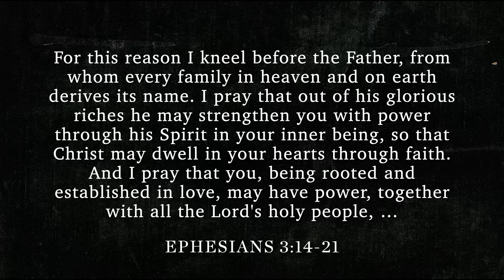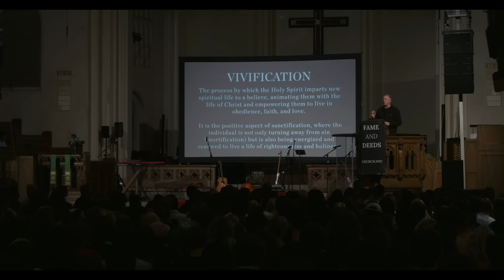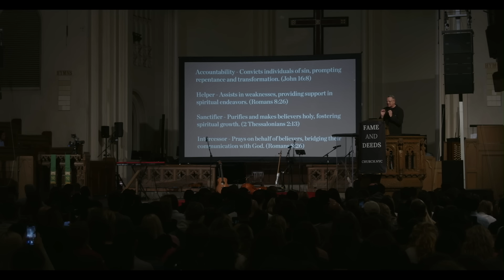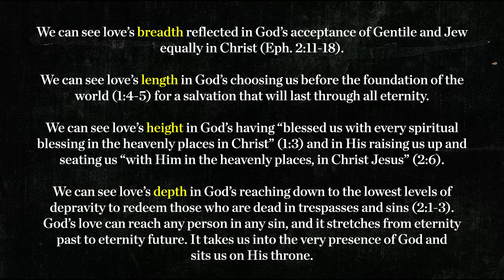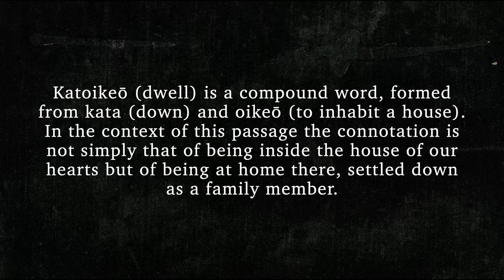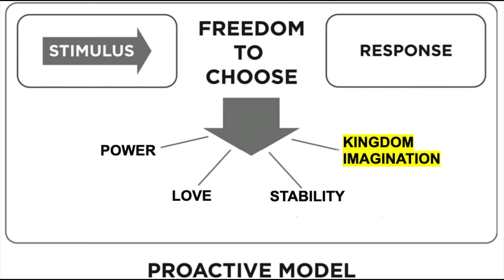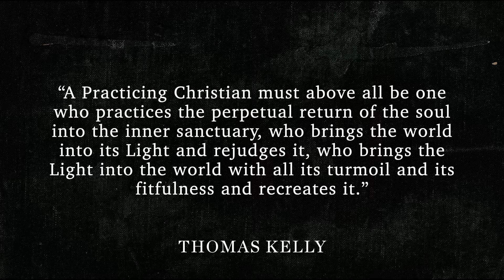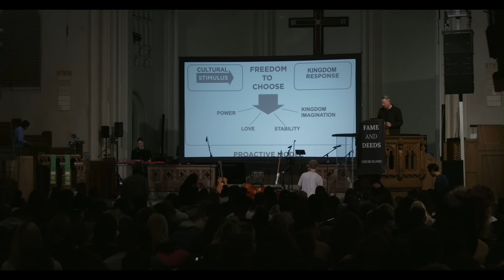Formed: Vivification - Jon Tyson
Our vision and our desire is to see-

“The fame and deeds of God renewed and known in our time” (Habakkuk 3:2).

To that end, we live as those who pursue God’s presence in our midst, and practice the Way of Jesus in our time and place, to bring spiritual, social, and cultural renewal to the city.